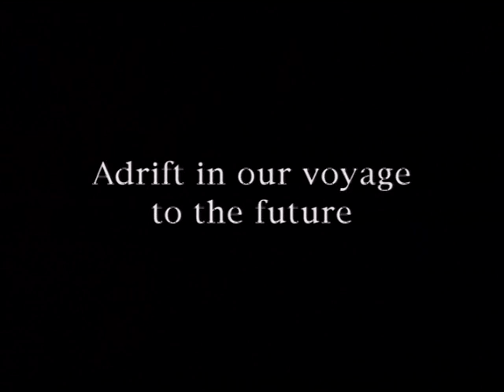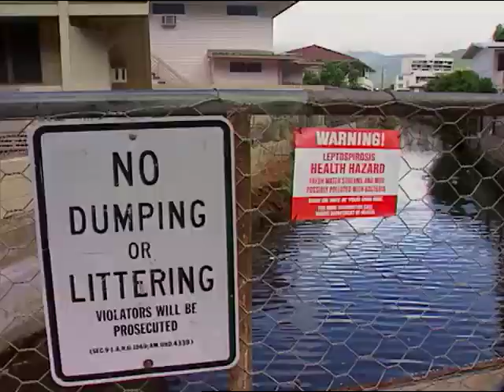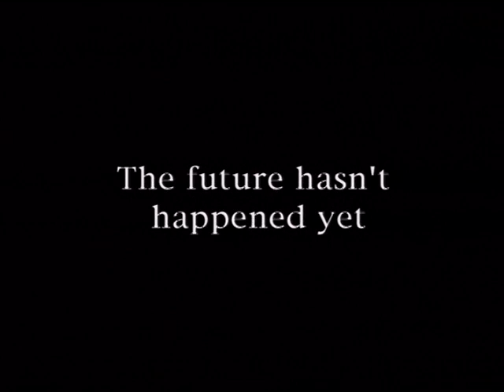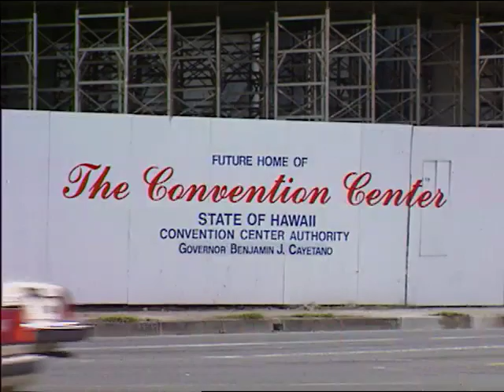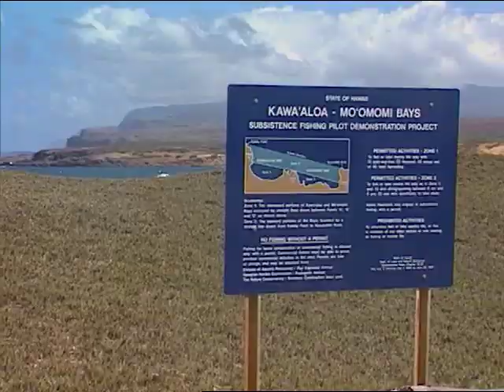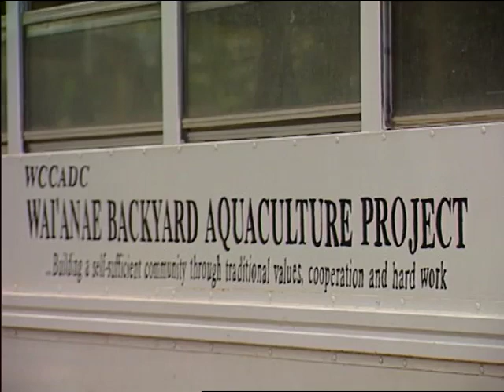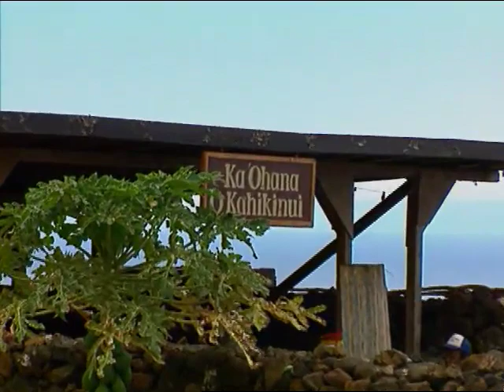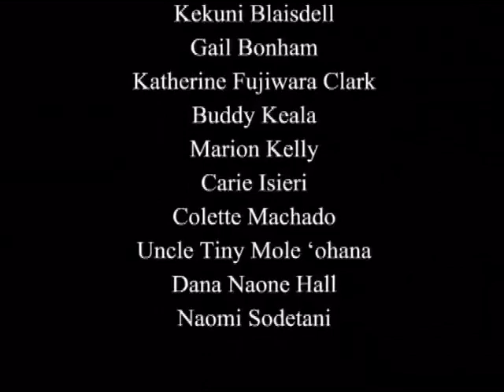Living On Islands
How to sustain a growing population on islands with limited resources?
Living On Islands explores contemporary pathways to sustainability by looking at how early Hawaiians regarded limits, conservation, and caretaking of the resources.
Produced by Victoria Keith Productions 1997.